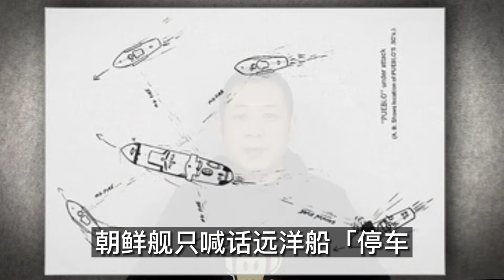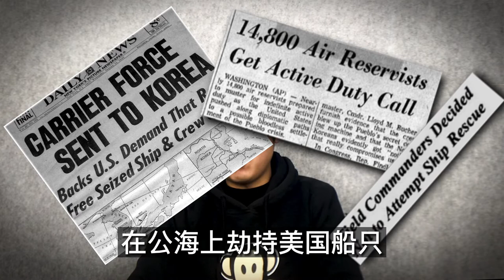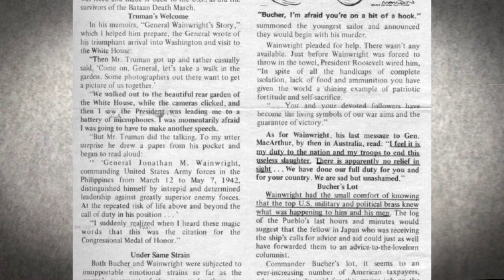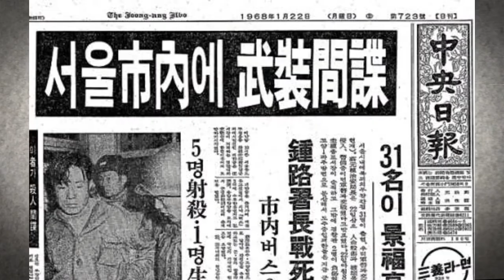1968年朝鮮沒收美國的電子偵察船的事件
1968年1月23日中午，一艘美國遠洋船在距離朝鮮海岸15.8海裡處執行偵查活動，駕駛室里的值班人員突然發現有1艘朝鮮海軍的獵潛艇正在逼近，距離已經近的已經看到獵潛艇上脫掉炮衣的火炮，炮口正對著這艘間諜船。
隨後，又有四艘朝鮮魚雷快艇急速趕來。朝鮮艦隻喊話間諜船停車接受檢查，否則將會受到攻擊。而遠洋船上的美國人卻忙著銷毀機密設備和文件，甚至是準備加速逃走。
那這艘美國遠洋船到底隱藏著什麼秘密？雙方有沒有發生武裝衝突？這艘遠洋船的結局怎樣？又對兩國的外交產生什麼影響呢？